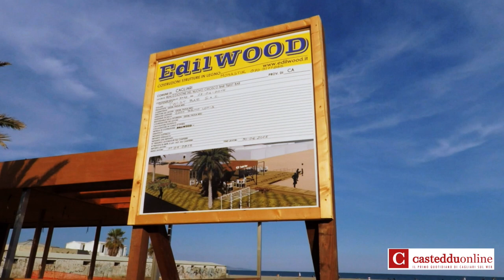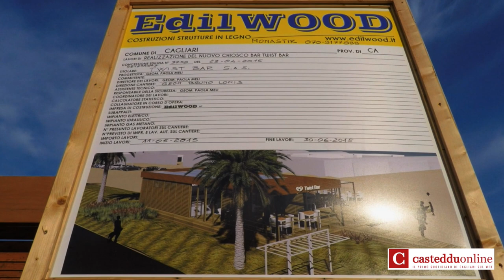Poetto “ Restyling dei chioschi “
I nuovi chioschi in costruzione